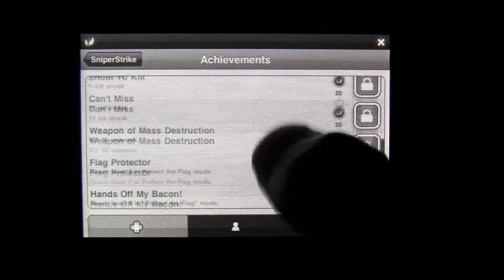Sniper Strike - iPhone / iPod Touch Trailer by Donoma Games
Sniper Strike

Description:
By combining the fast pace of action games with the satisfaction of a precision sniper shot, Sniper Strike offers fun and exciting gameplay like never before. Players eliminate targets in two varied and distinct environments: The Village and The City. Multiple gameplay modes are available for added replayability.

Features:
*3 game-play modes
*Arcade - Kill the specified target! Out of crowd, you must locate and eliminate the target before time is up. Be rewarded with money to purchase rifle upgrades and equipment or lose money if you kill the wrong target!
*Protect the Flag - Hands off my flag! Stop the guys from dragging your flag off the map! Upgrade your rifle to handle the increasingly difficult enemies.
*Massacre - Sometimes with a sniper rifle in hand, you just have the urge to kill everyone you see. This is the perfect mode for you.
*Unlimited gameplay for each mode with progressively more difficult levels.
*Beautiful isometric graphics
*OpenFeint integration with multiple leader boards.
*20+ integrated achievements to unlock.
*Village and City levels available for each of the 3 modes allowing a large variety of environments and game play.
*Detailed hit summary: Head, Body, Left Arm, Right Arm, and Legs.
*Penetrating rounds for damage to multiple targets. Varying damaging to different parts of the body.
*5 unique rifles and 2 equipment upgrades.